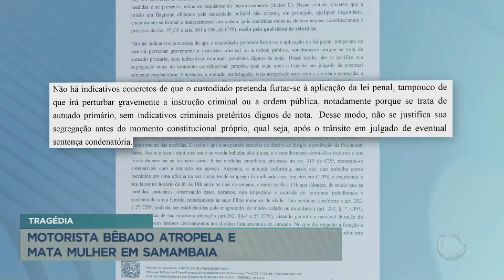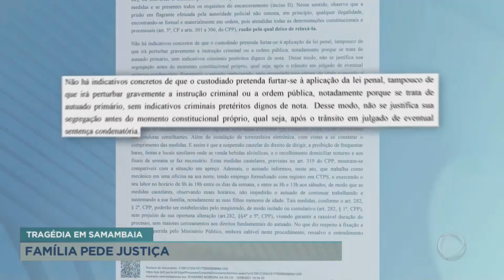Motorista bêbado atropela e arrasta idosa por 300 metros em Samambaia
A idosa Cleonice Maciel de Souza, de 74 anos, foi atropelada por um motorista que dirigia bêbado em Samambaia. Antônio Élcio arrastou a idosa por 300 metros e só parou depois de bater no portão de uma residência. O condutor fugiu, se negou a fazer o teste do bafômetro e foi preso em flagrante. Antônio foi liberado para responder em liberdade. A família pede justiça.